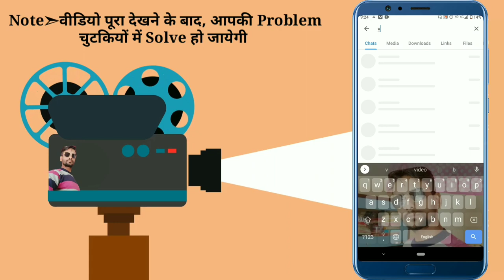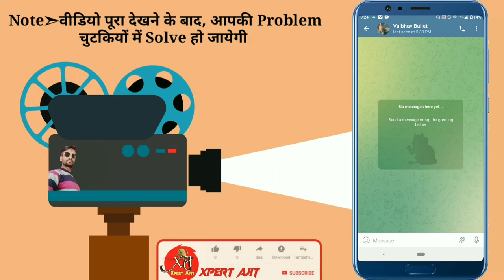Telegram Par Kisi Ko Unblock Kaise Kare | Block Unblock Telegram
Telegram per block contact ko unblock kaise kare।telegram par unblock kaise kare।unblock on telegram

About this video 👉is video mein bataya gaya hai ki telegram per block contact ko unblock kaise kiya jata hai
Follow your brother on Instagram and get fast solution of your problem by sending personal message.
अपने भाई को इंस्टाग्राम पर फॉलो करो और पर्सनली मैसेज भेजकर अपनी समस्या का तुरंत समाधान पाएं
My Instagram ID👇